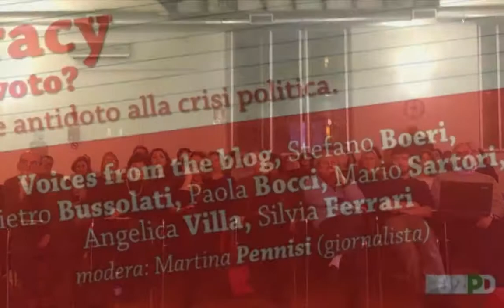02PD 2014 - un anno insieme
Un anno di attività politica di 02PD raccontato per immagini, in ordine sparso.